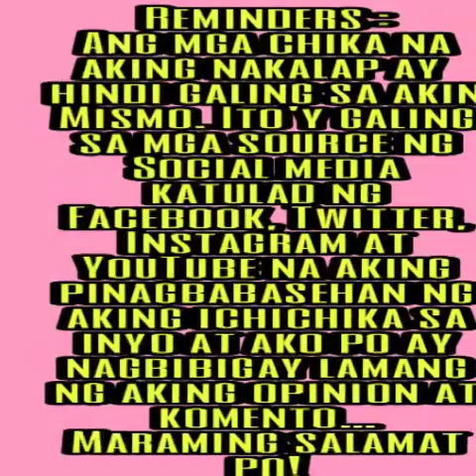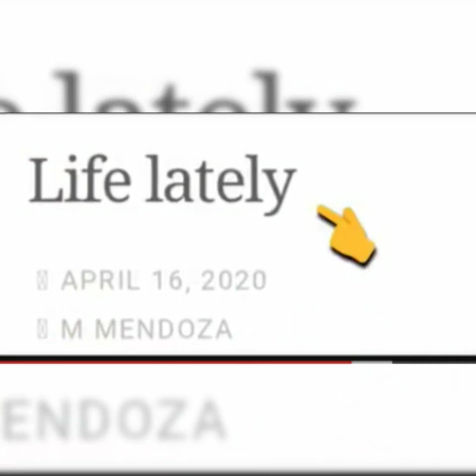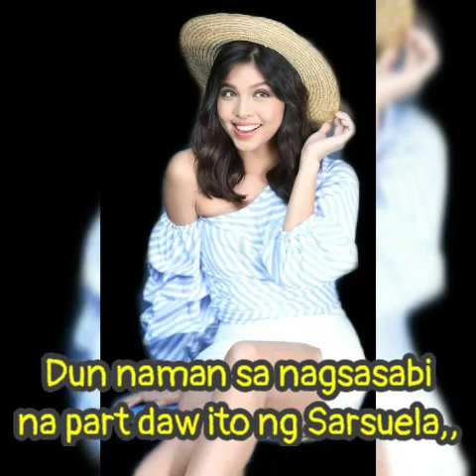MAINE MENDOZA muling nagparamdam sa blog/open letter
Maine Mendoza open Letter

Funny Katorse Videos

IF you like my video please hit like, bell, and